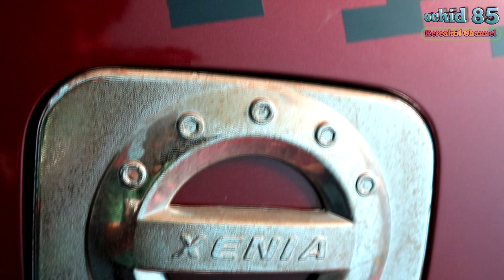Poles Crome Pakai Pembersih Kaca Mobil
Assalamualaikum halo sobat youtube, divideo kali ini mimin kasih tips simple dan singkat yaitu cara Poles Crome Pakai Pembersih Kaca, yang cara pakainya sangat mudah dan tentu saja dengan hasil yang sangat memuaskan, selamat menonton